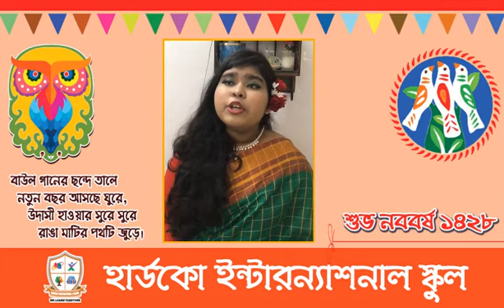বর্ষবরণ গান | হাই স্কুল, হার্ডকো